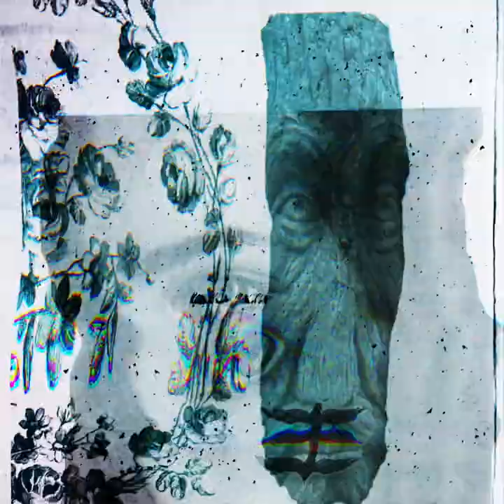Cathal Coughlan "Tangerine"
Directed by Marry Waterson.

From the "EP of Co-Aklan" on Dimple Discs.